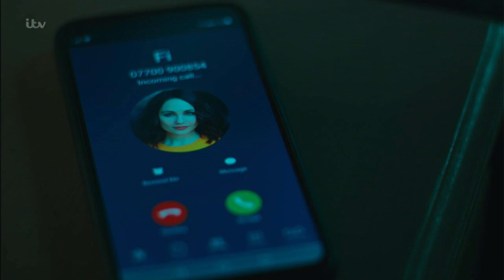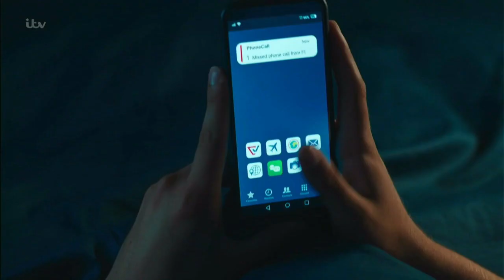Martin Compston Shirtless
Clip from Our House